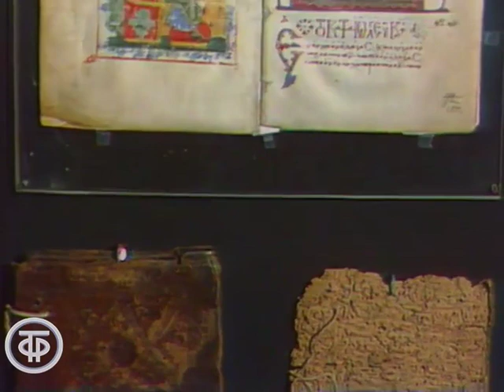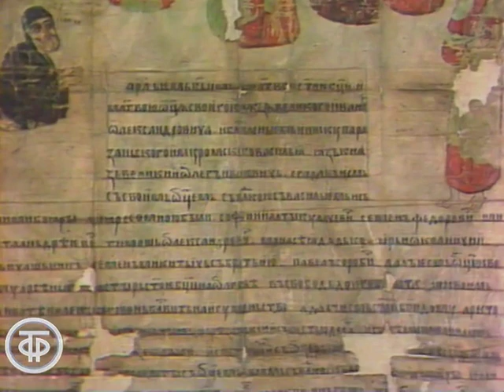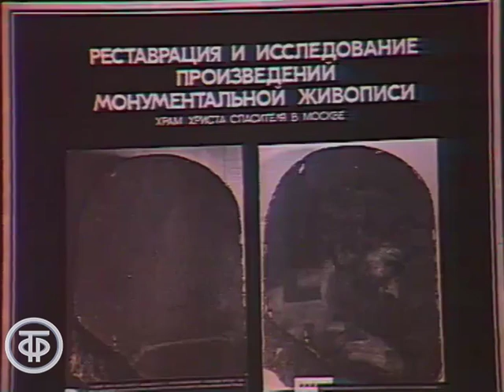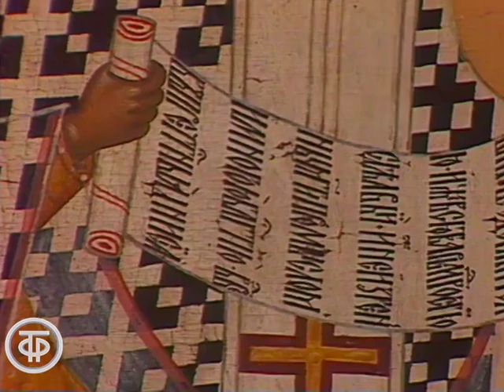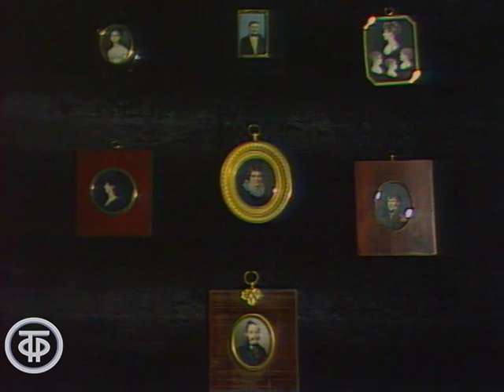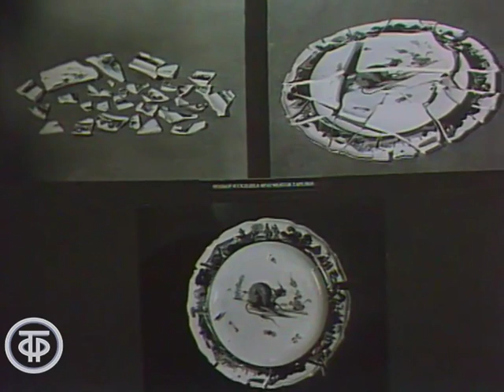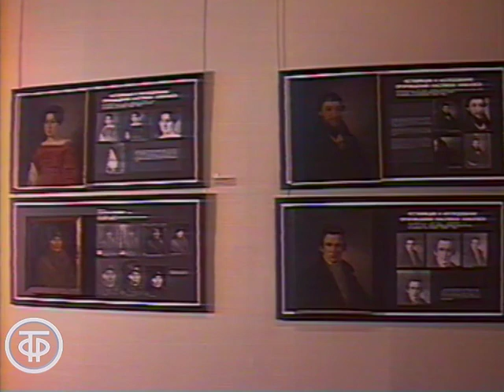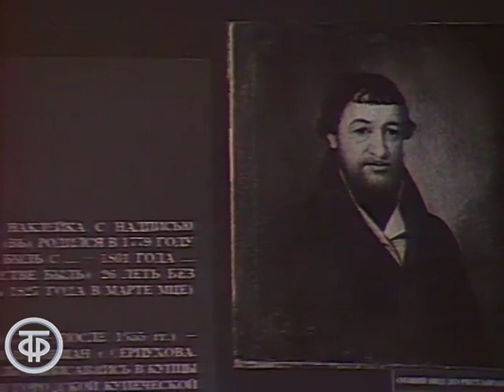Наше наследие. Возрождая красоту былого (1989)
Наше наследие. Возрождая красоту былого

О выставке "Реставрация и исследование музейных ценностей" в Союзе художников СССР на Крымском валу, на которой представлены отреставрированные Всероссийским реставрационным центром и Всесоюзным институтом реставрации произведения искусства из разных музеев страны.
Искусствовед Савелий Ямщиков рассказывает о судьбе некоторых экспонатов – приписываемой Гойи картине из Кологривского краеведческого музея, фресках с изображение апостола Петра из разрушенного Чудова монастыря в Московском Кремле и фрагменте Иуды картины "Тайная вечеря" Генриха Семирадского из храма Христа Спасителя, скульптурных портретах Федота Шубина, портретах художников XIX века Николая Мыльникова и Федора Тулова, картине "Похищение Европы" Валентина Серова, реставрация которой велась в течение 20 лет.

Автор сценария - Савелий Ямщиков
Режиссер - Наталья Сологубова
Оператор - Евгений Александров
Ведущий - Савелий Ямщиков